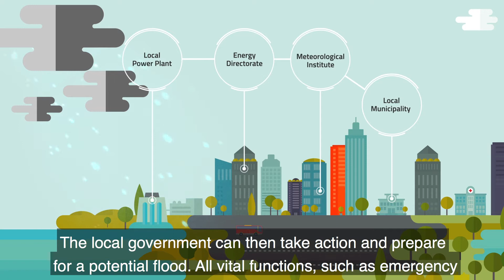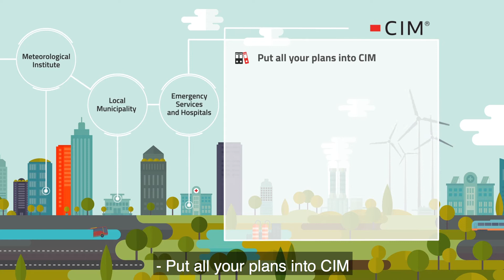CIM CONNECTED - a national preparedness and crisis management system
See how a national emergency management system can help control and coordinate the response to a local incident.
CIM Connected removes the barriers in communication in preparedness and crisis. Traditionally this has existed through the use of pens, paper, faxes and telephone trees, bringing responders together during a response and giving them the power to share information with other CIM-using interested parties. We work with both central and local government in the U.K. and Scandinavia to strengthen coordination between departments and authorities and allow them to set up a vital situational overview in which all parties work towards common goals.